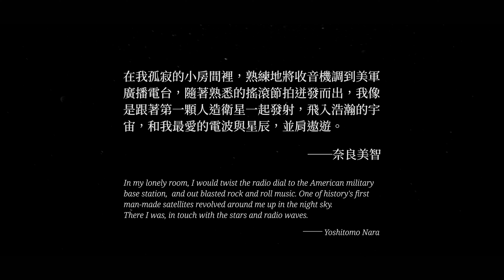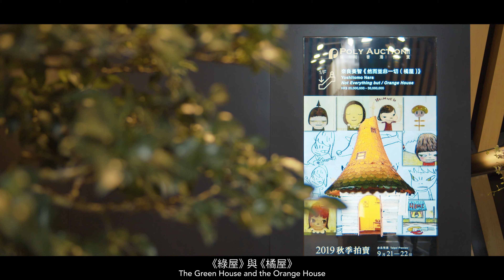Autumn Auctions 2019 Modern and Contemporary Art Highlights Preview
Not Everything But / Orange House and Not Everything But / Green House by Yoshitomo Nara